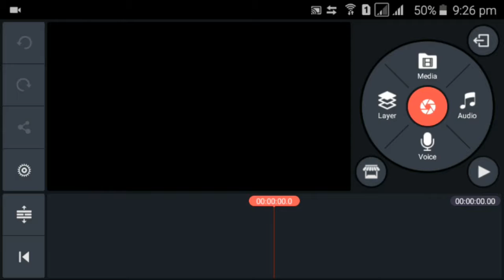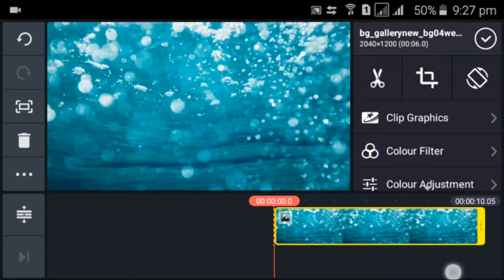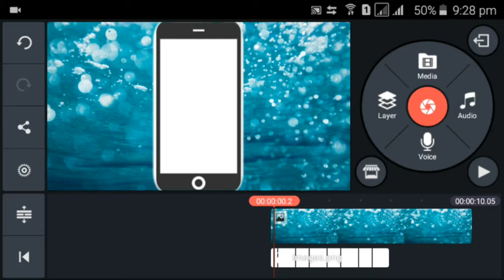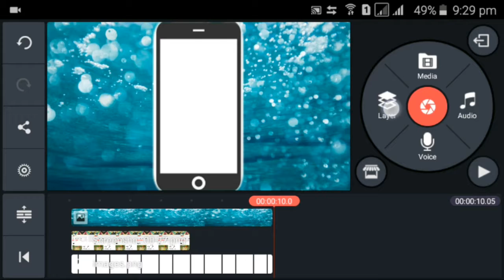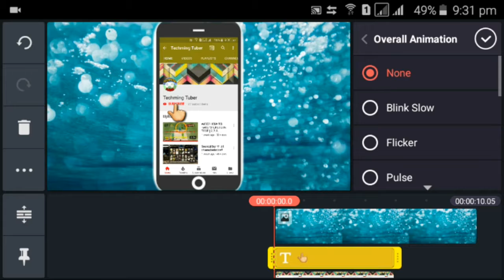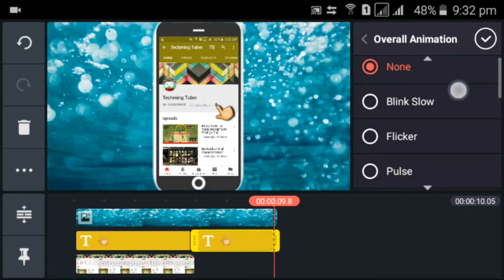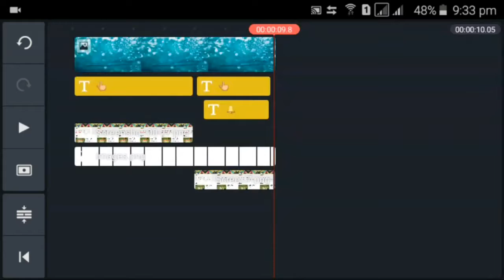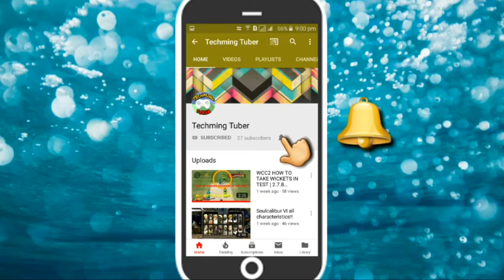How to make subscribe and bell notification icon intro text.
You can download the mobile cover from your Google app searching "mobile cover".